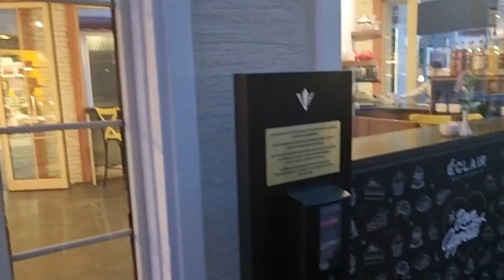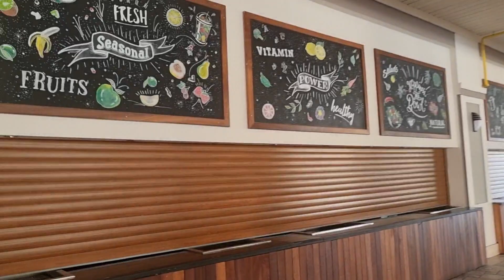Долой Диету в Отеле Rixos Premium BELEK